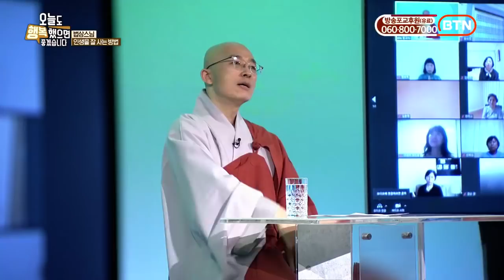삶의 비법은 바로 나 자신, 나라는 특별한 존재를 받아들여 - BTN(16)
다음카페 : 목탁소리
유튜브/밴드/팟빵/오디오클립/카카오스토리채널/브런치 : 법상스님의 목탁소리
트위터 : @moktaksori